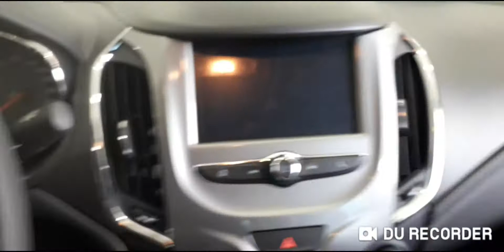CRUZE SEDAN 2020 TURBO.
Conhecendo de perto.